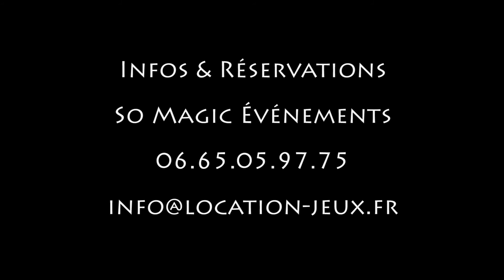Equilibrix : Louer Jeu en Bois pour votre réception - Jeu de patience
Règle du jeu : Placez vos dans la partie du plateau qui vous est attribuée et sur la zone désignée par le dé.
Le perdant est celui qui fait basculer le plateau et tomber toutes les autres pièces.
Pour une animation festive de votre vin d'honneur ou pour le lendemain de mariage, nos jeux en bois anciens et traditionnels raviront petits et grands.